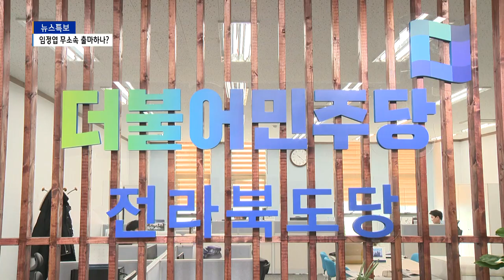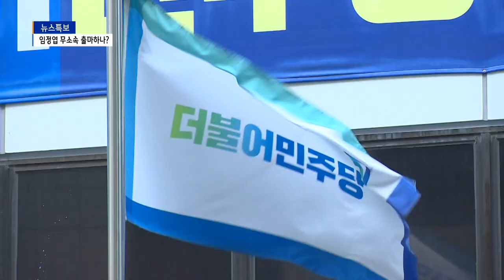임정엽, 전주시장 무소속 출마 가능성↑ 민주당 견제 가능?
임정엽 전주시장 출마예정자의 무소속 출마 가능성이 높아지고 있습니다.
임정엽 출마예정자 캠프 등에서는 말은 아끼고 있지만
시장 후보 여론조사에서 연속 1위를 차지했던 만큼
굳이 출마 자체를 접을 이유가 없다는 분위기입니다.
임 출마예정자도
전주시민의 뜻에 따라 향후 거취를 정하겠다고 했는데
이 역시 강력한 여지를 남긴 것으로 보입니다.